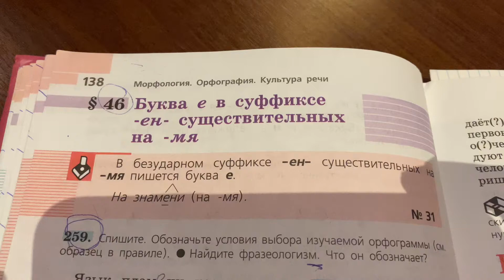Русский язык/6 кл/Буква Е в суффиксе -ен- существительных на мя/Правила/07.12.20